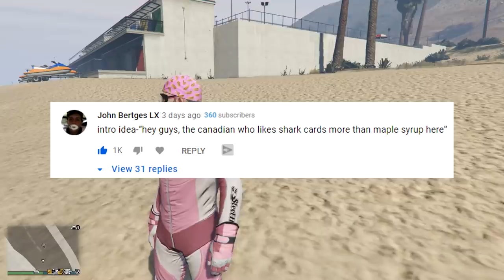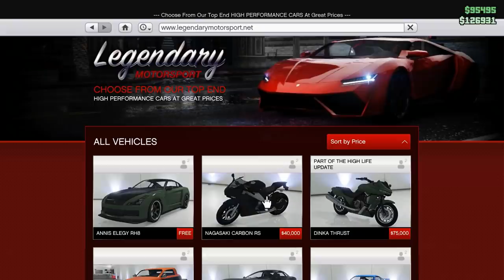I Got The Jet Go Kart - GTA Online